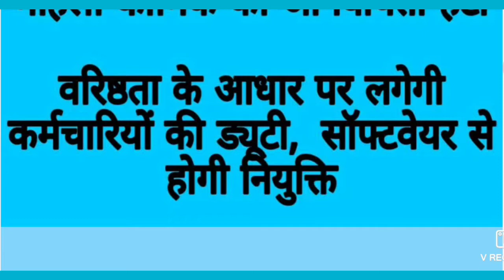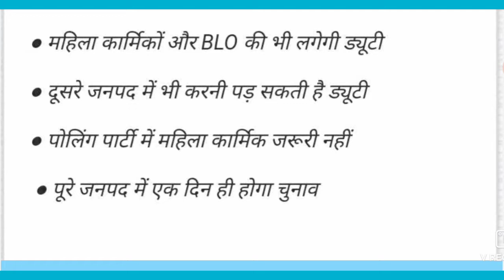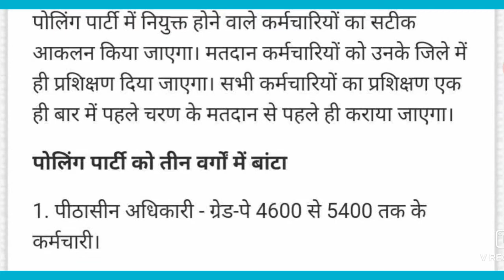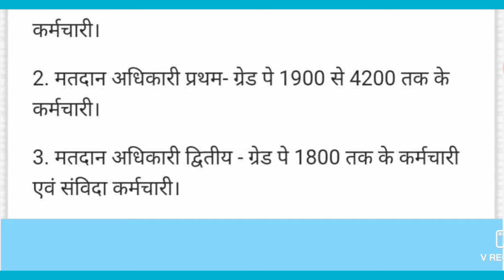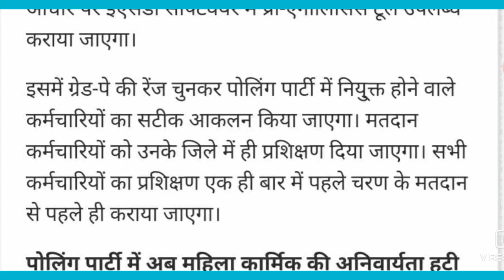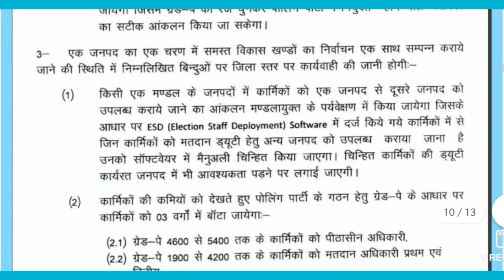यू. पी पंचायत चुनाव 2021,निर्देश । महिला कार्मिक की ड्यूटी भी लगेगी,ग्रेड पे के आधार पर लगेगी ड्यूटी